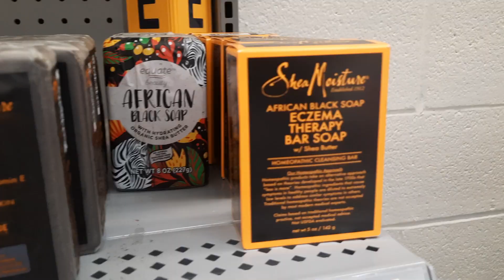The government won't cover natural ores riptions any more..